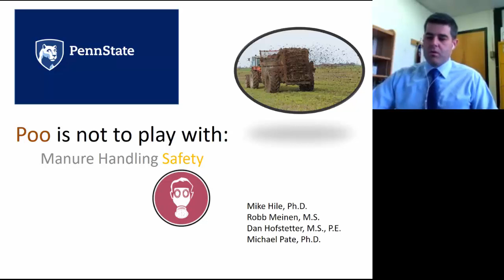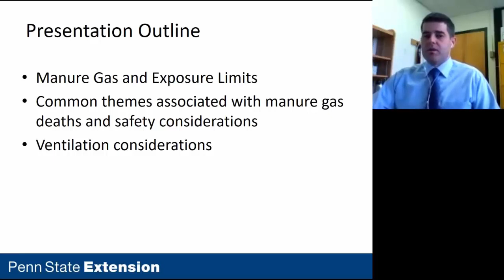Poo is not to play with: Manure Handling Safety